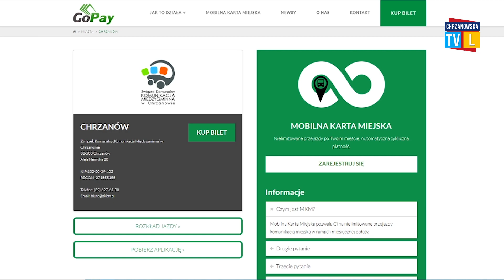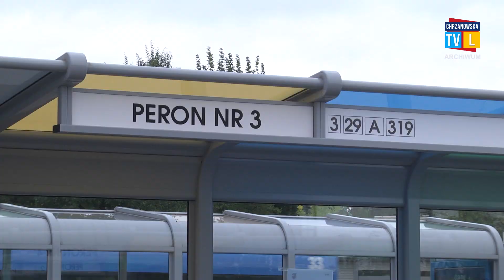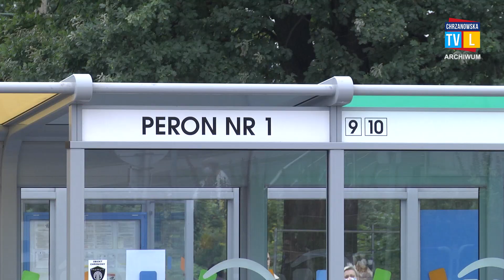ZKKM luzuje obostrzenia